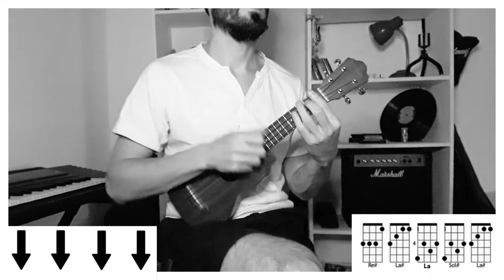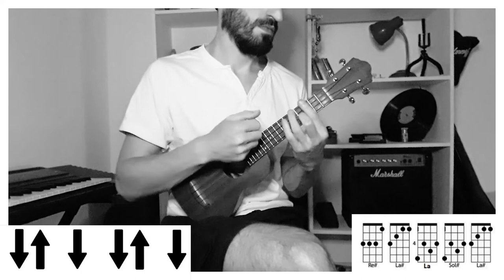REGGAETON Y CUMBIA CON UKELELE | Otra noche - LosÁngelesAzules NICKINICOLE (tutorial/cover ukelele)